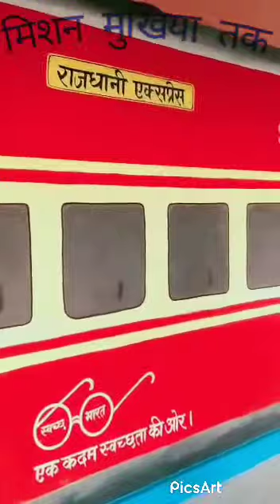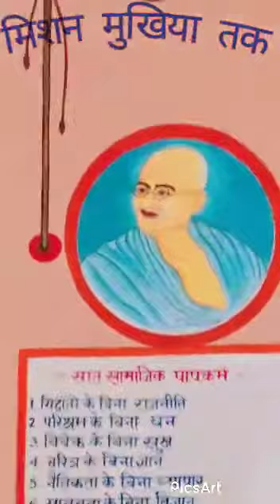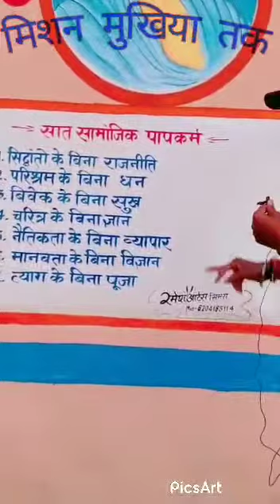शिक्षा कि जड़े कड़वी होती है पर फल मीठा होता है,,,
Video from Jitendra Aajad